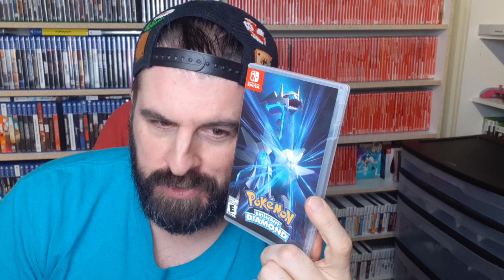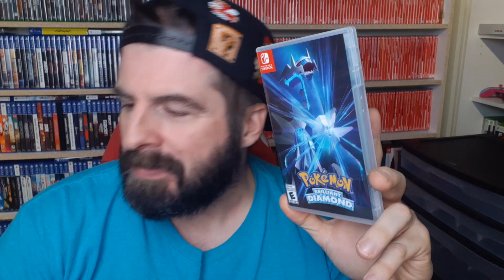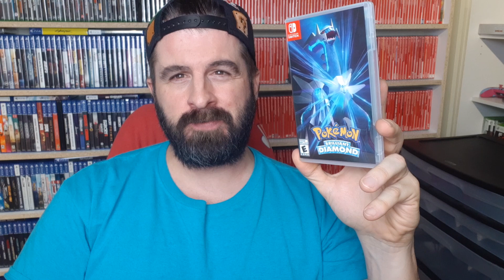POKEMON BRILLANT DIAMOND RENT OR BUY GAME REVIEW